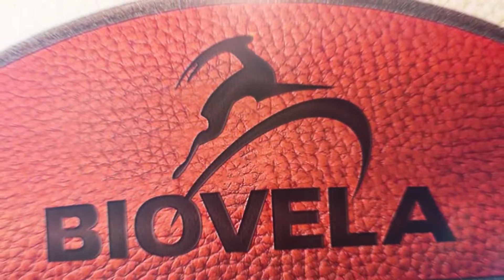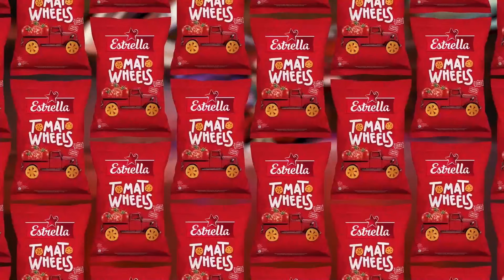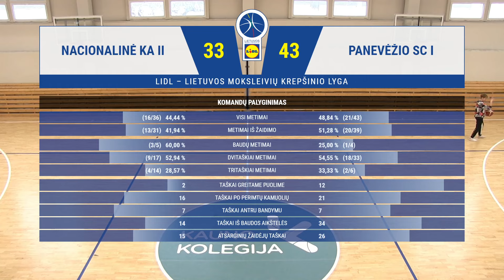LIDLMKL: U14 berniukų čempionatas | Nacionalinė KA II – Panevėžio SC I